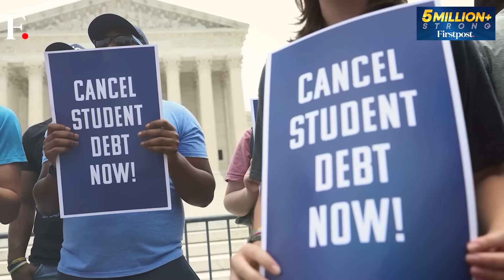Why Does Trump Hate Windmills? | Vantage with Palki Sharma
Donald Trump has rediscovered his old hatred for windmills on the campaign trail. From cancer to real estate prices, the former president has attached many conspiracies to windmills. Palki Sharma brings you the Joke of the Day.

Donald Trump | USA | Windmills | Firstpost | World News | News Live | Vantage | Palki Sharma | News